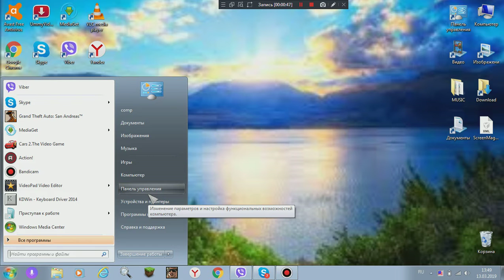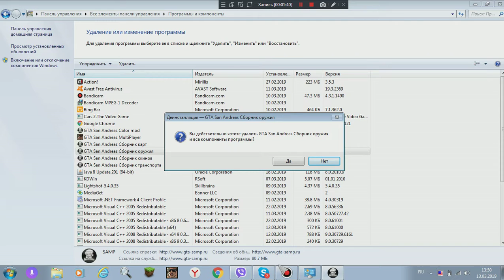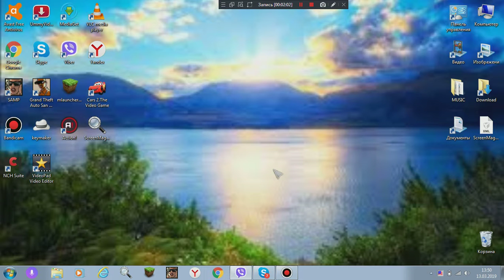inchpes jnjel modpak samp ic